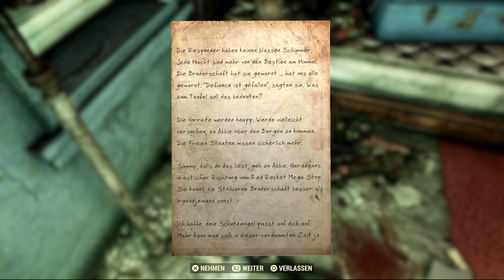Die Verbrannten vom Gutshof Wixon - Fallout Lore - Fallout 76 - LoreCore (deutsch)